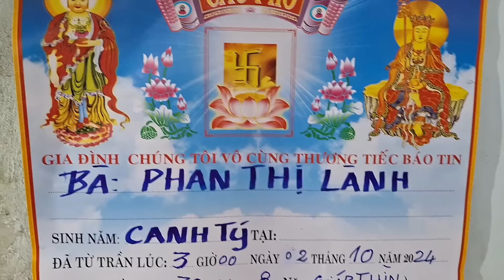Chấn Động Cụ Bà 65T Tắm Sông Rồi Ra Đi Vì Điều Này